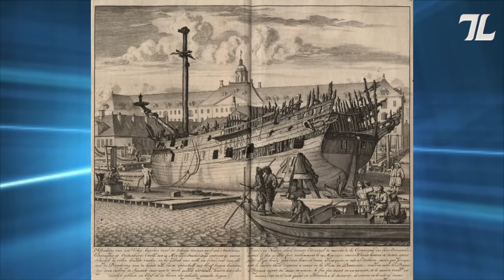Arrival Of Europeans In India | Modern Indian History For Psc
Today video lecture for Psc we will discuss the topic arrival of europeans in india. This topic cover the area of establishment of east india company, wars between europe and india. Here we provide educational videos for competitive exams .

european in india history,
european in india history in hindi,
european in india wifistudy,
advent of european in india spectrum,
arrival of european in india,
advent of european in india,
first european in india,
arrival of european in india in hindi,
arrival of european in india class 8,
coming of european in india upsc,
european powers in india class 8,
entry of european in india,
european penetration in india strugglem for hegemony,
european powers in india in hindi,
european company in india in hindi,
coming of european in india in hindi,
european invasion in india in tamil,
european entry in india in telugu,
european entry in india in tamil,
european entry in india in kannada,
advent of european in india mcq,
sequence of european in india,
european doberman in india price,
european doberman in india tamil

sub continents in the world,
subcontinent,
subcontinent history,
sub continental food,
subcontinent map,
subcontinent meaning in urdu,
subcontinent history in urdu,
subcontinent meaning,
subcontinent names,
subcontinent movies,
subcontinent of the world,
subcontinent of asia,
sub continent before islam,
subcontinent bear,
subcontinent bear india,
map of subcontinent before partition,
history of subcontinent before islam,
indian subcontinent countries,
continent and subcontinent difference,
combat continent sub español,
combat continent sub español 2x118,
combat continent sub español 115,
combat continent sub español 116,
combat continent sub español 2 x 120,
combat continent sub español 2 x 110,
subcontinent definition,
subcontinent documentary,
history of subcontinent documentary,
indian subcontinent documentary,
indian subcontinent drift,
dynasties in subcontinent,
division of subcontinent,
indian subcontinent every year,
history of subcontinent in english,
indian subcontinent formation,
indian subcontinent from space,
subcontinent guitar,
indian subcontinent geography,
indian subcontinent physical geography,
subcontinent history documentaries,
subcontinent india,
subcontinent icon 2k19,
subcontinent in hindi,
subcontinent indian bear,
subcontinent meaning in english,
subcontinent meaning in telugu,
jaby koay subcontinent,
laddan jafri subcontinent,
subcontinent kya hota hai,
the indian subcontinent and history,
subcontinent music,
subcontinent meaning in hindi,
subcontinent meaning in tamil,
subcontinent native bear,
subcontinent of india,
the indian subcontinent of history,
history of subcontinent,
history of subcontinent in urdu,
meaning of subcontinent,
map of subcontinent,
o subcontinente indiano,
o poder do subcontinente,
subcontinent partition,
the indian subcontinent physical,
indian subcontinent plate,
partition of subcontinent 1947,
subcontinent rock,
indian subcontinent reaction,
reallifelore indian subcontinent,
rulers of subcontinent,
subcontinents,
subcontinents of the world,
sub continents and subcontinents,
continents and subcontinents,
indian subcontinent,
subcontinent timeline,
the indian subcontinent,
turk subcontinent,
indian subcontinent united,
islam in subcontinent in urdu,
what is subcontinent in urdu,

subcontinent or subcontinent,
subcontinent was under the british rule before,
how indian subcontinent was formed,
what is subcontinent in hindi,
what is subcontinent of india,
what is subcontinent in history,
1. the indian subcontinent and history,
miss india subcontinent 2017,
combat continent sub español 2x116,
7 subcontinent name